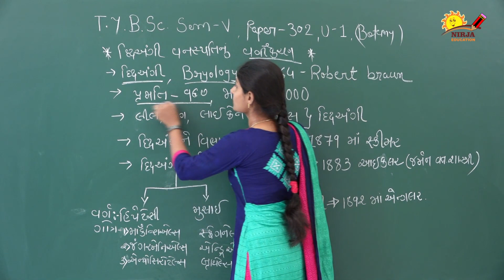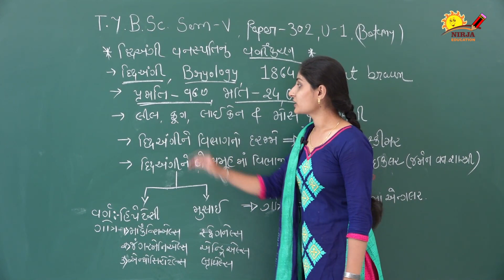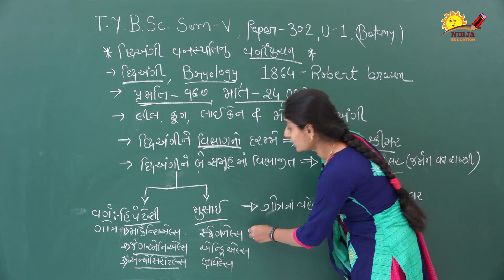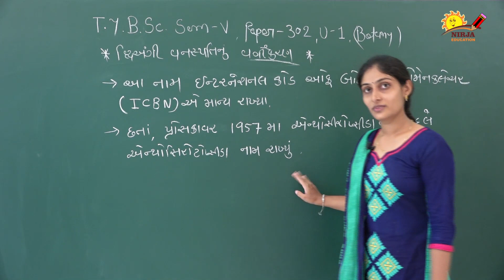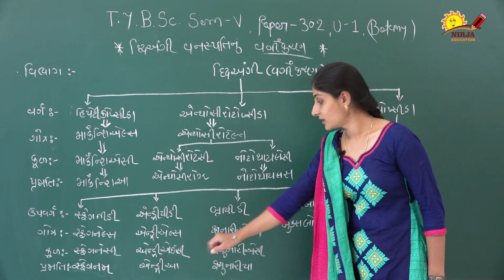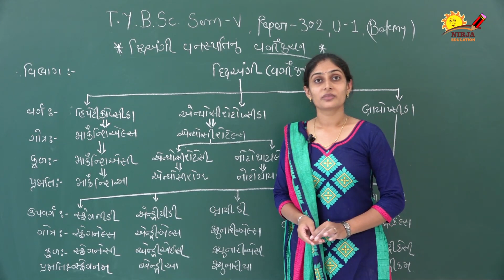B.Sc. Semister 5 Botany - Unit 1 - Bryophyta and Pteridophyta - Part 3 - B.sc. - Semister 5 - Botany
B.Sc. Semister 5 Botany
Unit 1 - Bryophyta and Pteridophyta
Part 3
Explained by Mittal Madam

botany bryophyta and pteridophyta pdf download -  mock tests of NEET 2020, other competitive exams · Public Notice: Rescheduling of National Eligibility cum Entrance Test (NEET) (UG)-2020 from 03 Around 40-42 questions in the examination will be from the syllabus of class XI, which is roughly 45% of the NEET Biology section

2 days ago - NEET 2020 would now be conducted on September 13
Free Question Bank for NEET Biology Plant Kingdom - Members of Kingdom Plantae
2 days ago - NEET 2020 was to be held on July 26 for 16